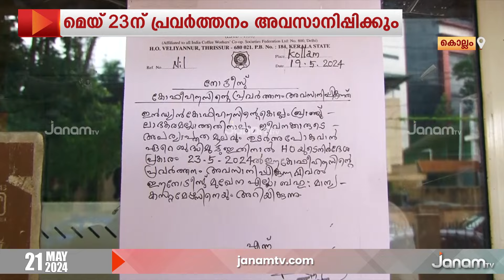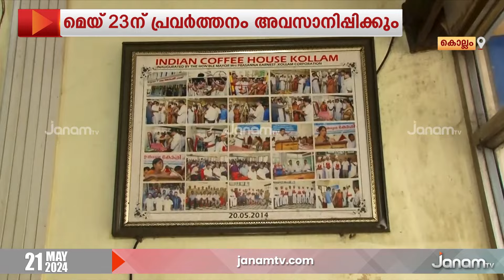കൊല്ലം നഗരത്തിലെ ഇന്ത്യൻ കോഫി ഹൗസ് ഓർമയാകുന്നു | INDIAN COFFE HOUSE | KOLLAM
കൊല്ലം നഗരത്തിലെ ഇന്ത്യൻ കോഫി ഹൗസിലെ രുചിയും ചർച്ചയുമെല്ലാം ഓർമകളാവുകയാണ്. അഞ്ച് പതിറ്‍റാണ്ടോളം നഗരത്തിലെ സാംസ് കാരിക ജീവിതത്തിന്‍റെ ഭാഗമായിരുന്ന ഇന്ത്യൻ കോഫി ഹൗസ് മെയ് 23ന് പ്രവർത്തനം അവസാനിപ്പിക്കും.

NEWS ANCHOR : ATHIRA BALAN